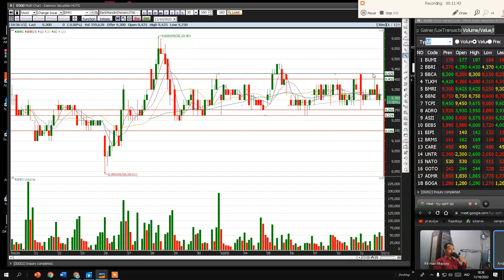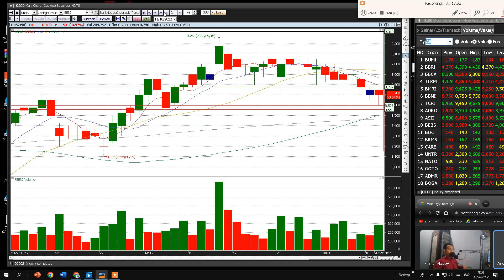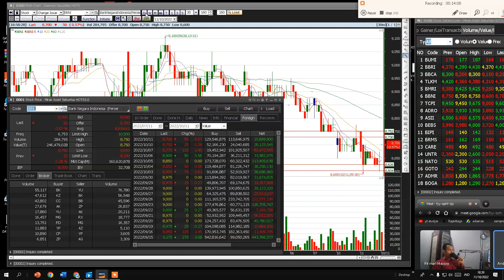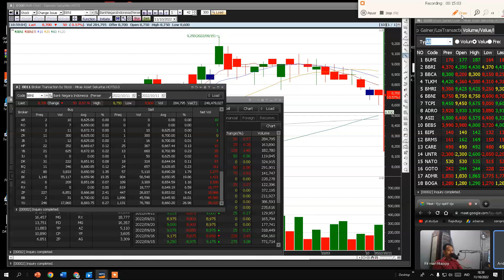analisa saham BUMI BBRI BBCA TLKM BMRI BBNI 12/10/2022 | gini cara cuan di saham ini